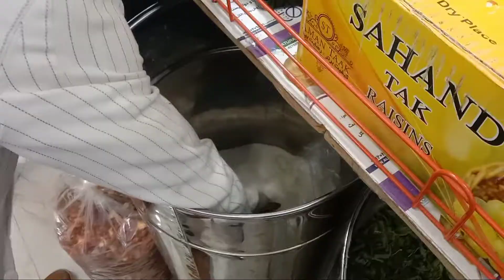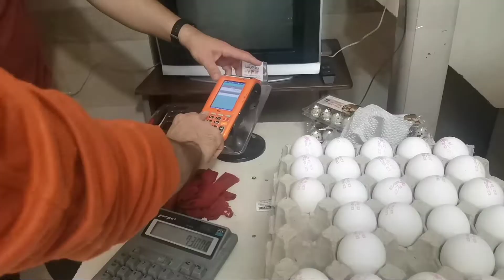Ramadan Shopping With Friends